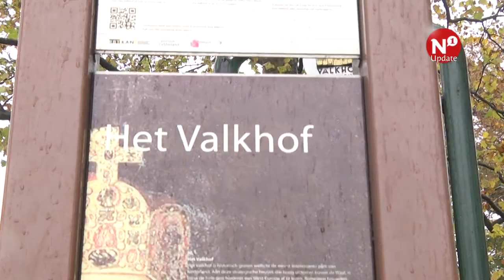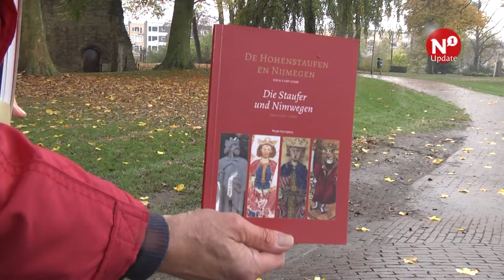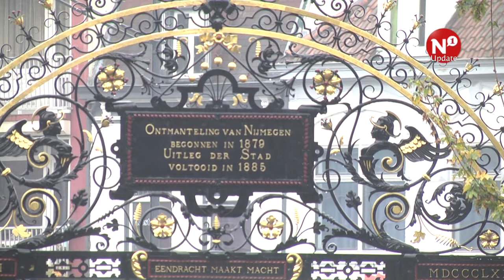Nieuw monument in Valkhof